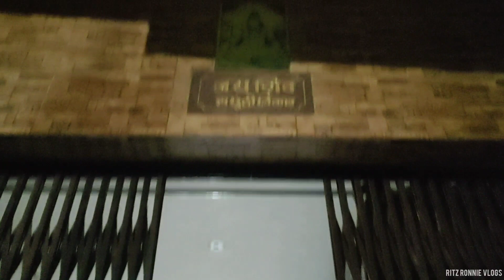Welcome Baby Boy👶🏻 | New Baby Celebration Vlog🤩 | Family Get-together❤️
Hey Family 👋 Kaise ho aap sabhi ?
I hope sab badhiya honge😇